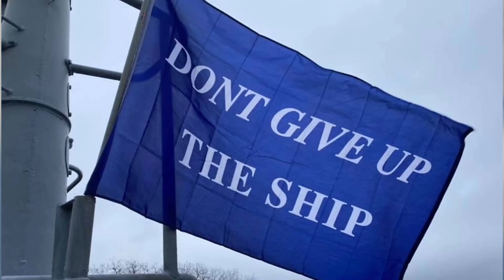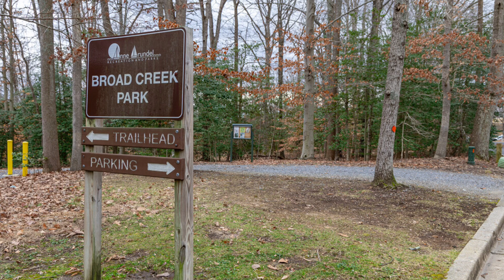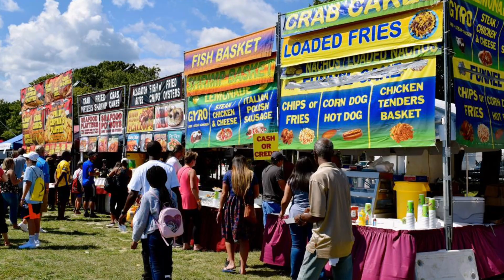Living in Frederick vs Annapolis Maryland | Two TOP Cities Put Head-to-Head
Choosing between living in Frederick or living in Annapolis MD can be tough! Annapolis Maryland has so much to offer, like the Naval Academy, City Dock Annapolis, and the Maryland State Capitol Building. Frederick Maryland also has great things to offer like it's vibrant downtown, amazing restaurants, Carroll Creek Linear Park, and more.

Buying a house in Frederick or Annapolis means living in a city with a ton of culture to them. It also means having a ton of things to do. Make sure to watch until I talk about schools in Frederick and Annapolis as well.

🏡Interested in the MOST up-to-date information on the real estate market and opportunities I'm seeing?

Check Your Home Value Estimate!

My name is Eddie Brady and I'm a Realtor® with Showcase Real Estate, LLC here in Maryland. I help people from all across the country with buying and selling here! I love sharing what's so great about Living in Maryland.

Also, if you need help buying or selling ANYWHERE in the U.S., I can connect you with my network of trusted agents.

Showcase Real Estate, LLC
Licensed in MD & PA